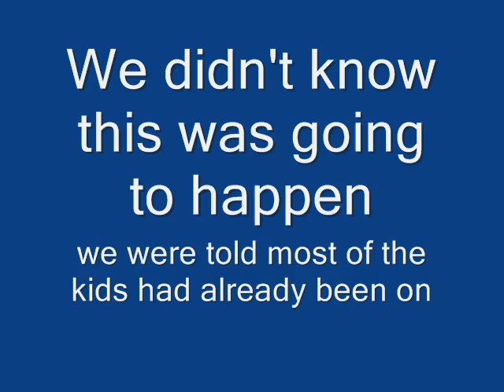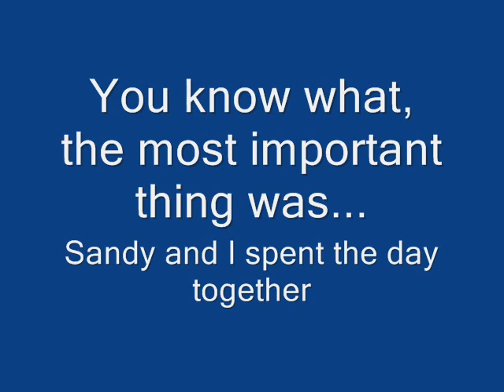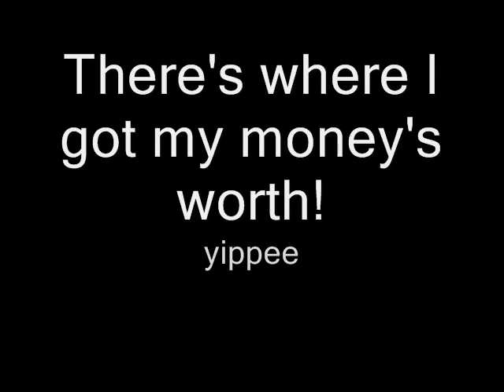Curious Train in Lebanon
What a way to celebrate your anniversary!